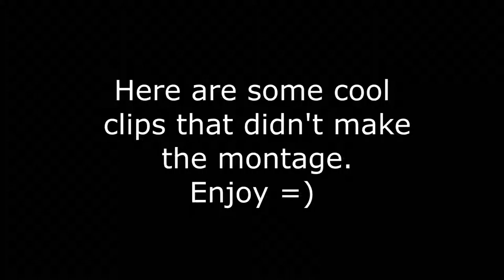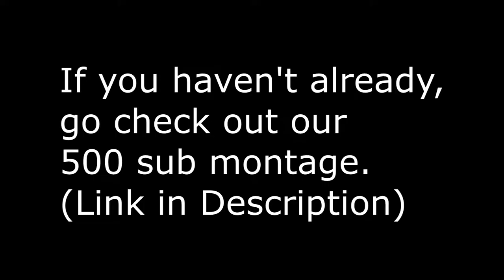Leftover Clips from Halo Master Cheif Collection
[1080p HD] [60 FPS] [Gameplay w/ Live Commentary]

Our Sponserships:
No-Scope Glasses
G2A Games

[USA] [UK] [English]

[Live Commentary Gameplay]